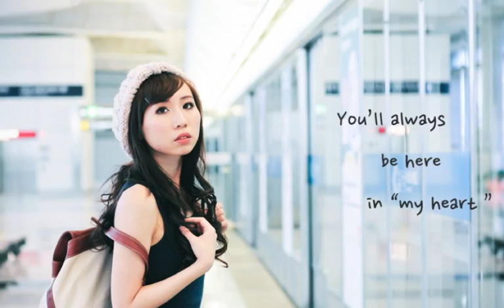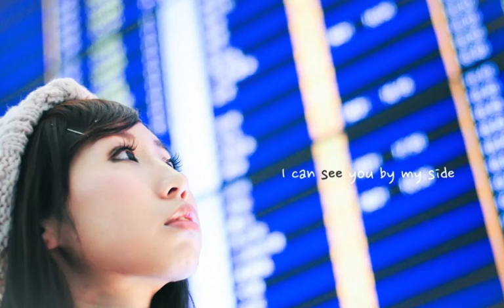瞳をとじて Andrea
Model: Andrea Cot, Make up : Andrea Cot, all copy right | W photography